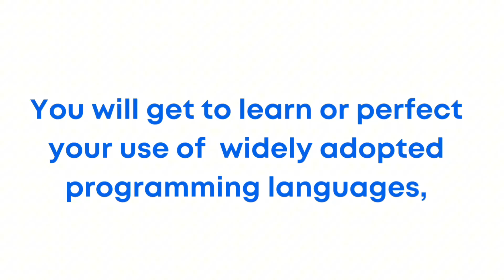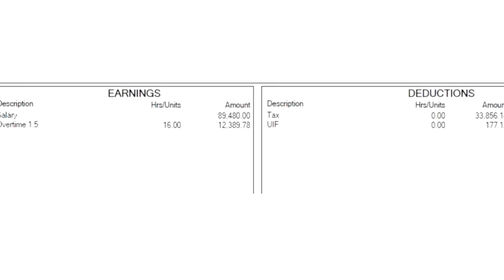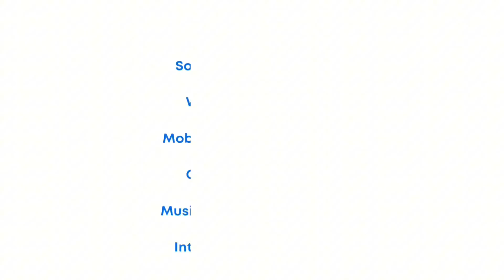Is BSc Computer Science worth it? Software Developer Salary in South Africa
Is a BSc Computer Science degree worth it in South Africa? How much do software developers earn in South Africa? Are Coursera courses recognised in South Africa? These are all the questions we will answer in this video with a review of the University of London's BSc Degree through the world's most trusted platform Coursera.

You can apply here  for the BSc Computer Science Degree from the University of London.